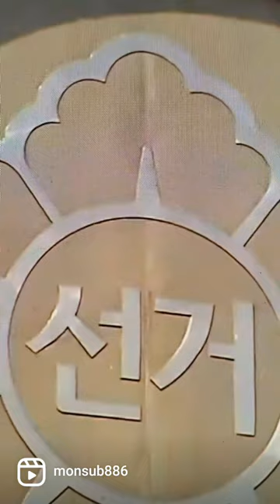shorts 양정숙 난몰라❓️